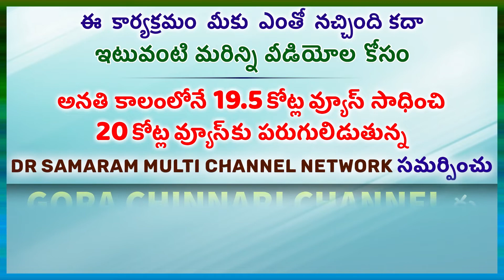అత్యాశకు పోయిన ఎలుక, పిల్లికి ఆహారంగా ఎలా మారిందో చూడండి...చిన్నారి కథలు in Gora Chinnari